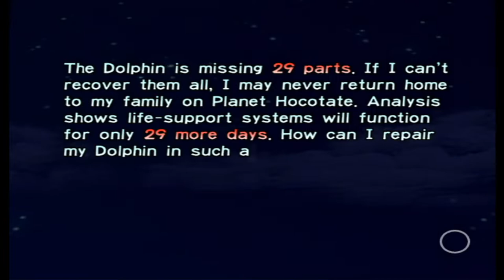Wii Nunchuck Broken!?!? - Pikmin Let's Play: Episode 1